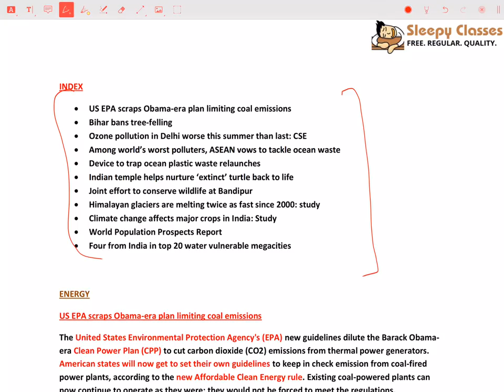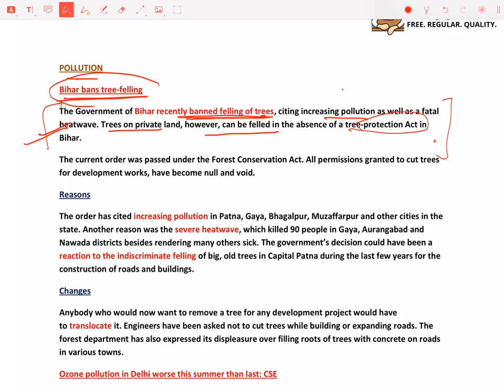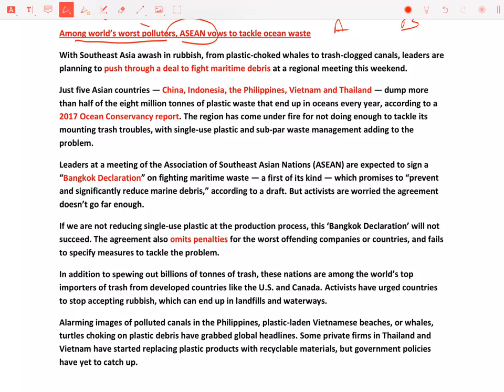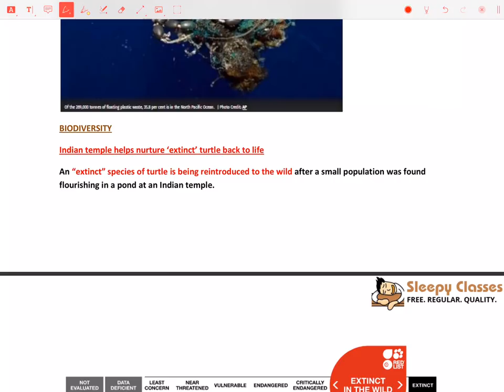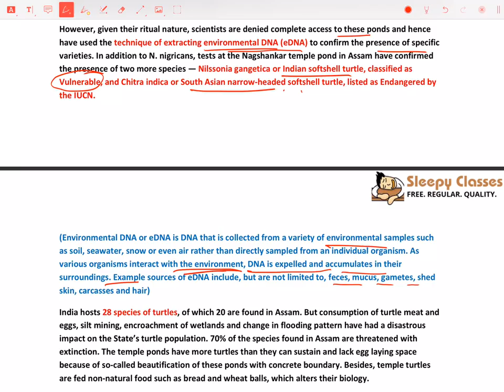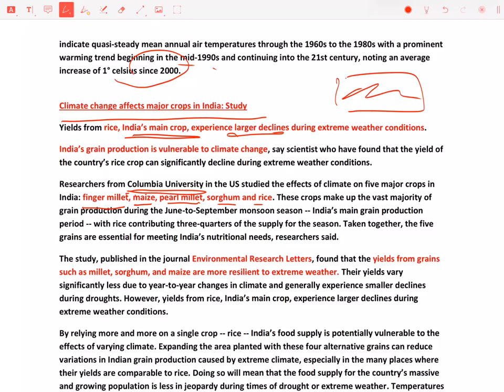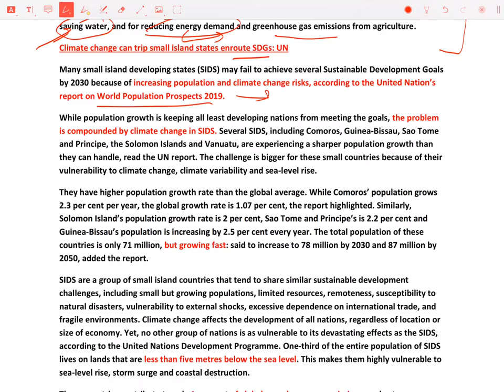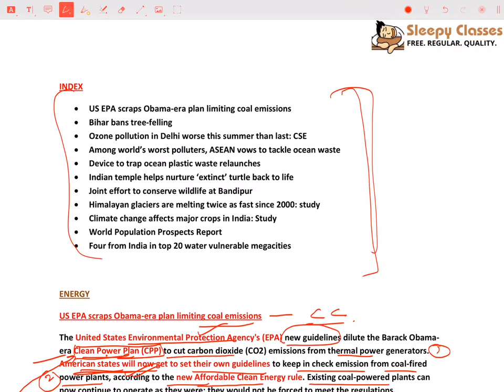PreCure - Environment - Week - 4 || UPSC || IAS